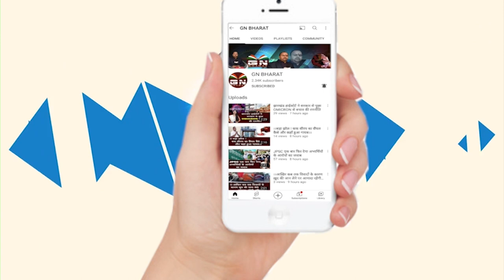Bharno || झंडोत्तोलन को लेकर समय सारणी हुई तैयार